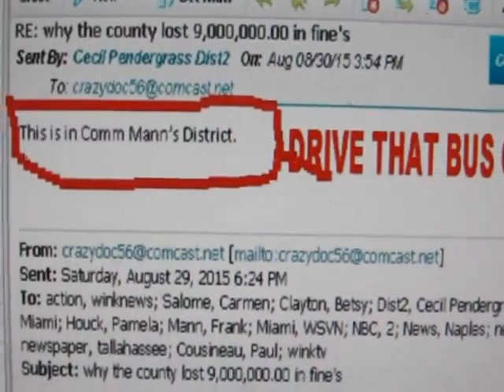boomer email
James Williams moment